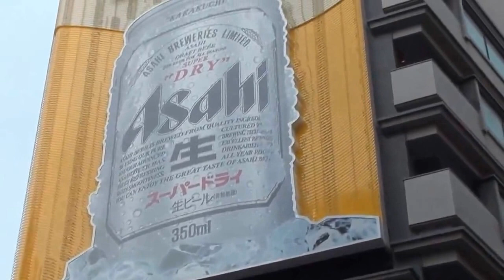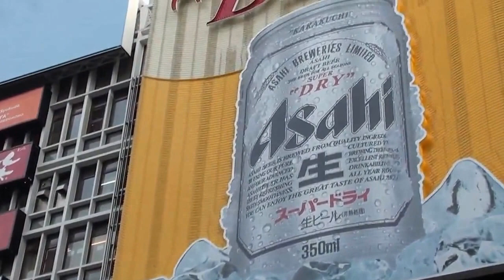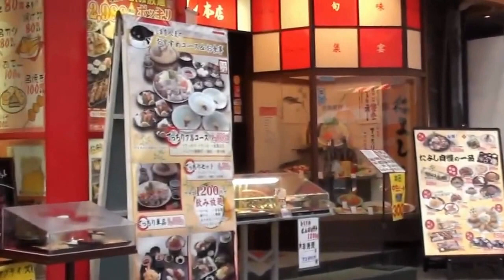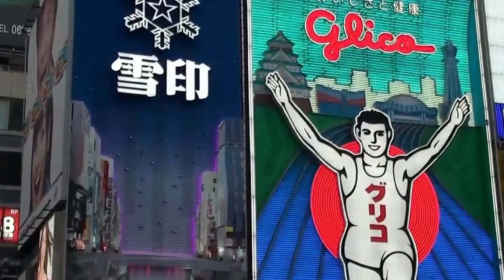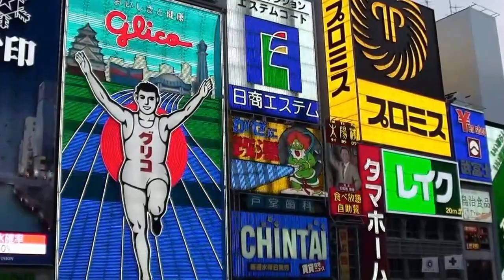Travel vlog : Japan - Japan in Spring No 4 Osaka NV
Travel in Japan - Japan in Spring No 4 Osaka NV